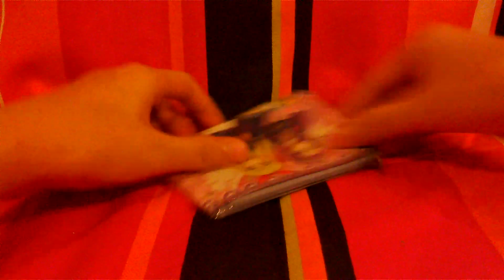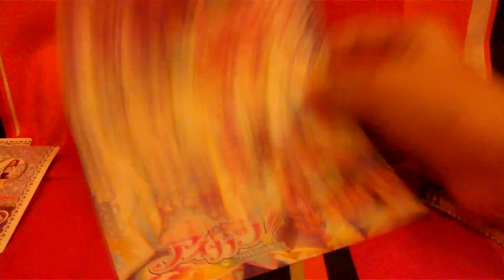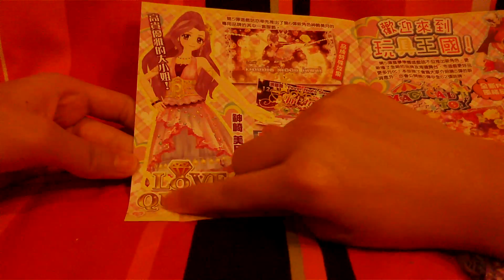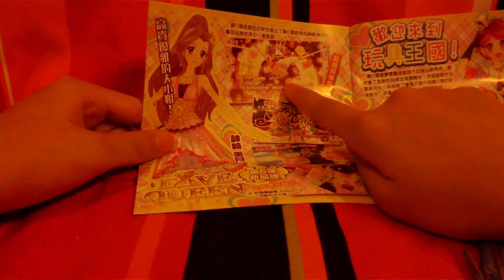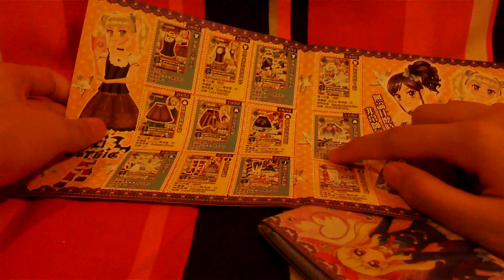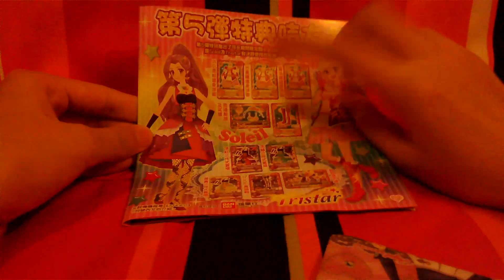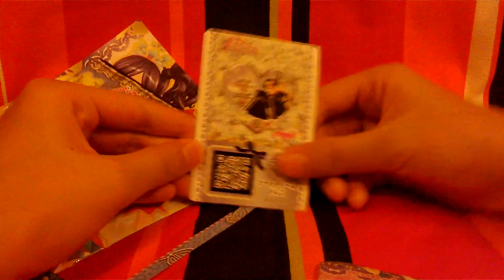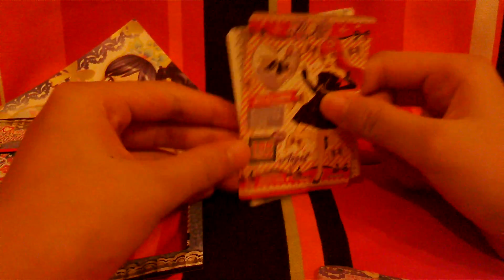Angel 雜誌7月號介紹(part 1介紹贈品)